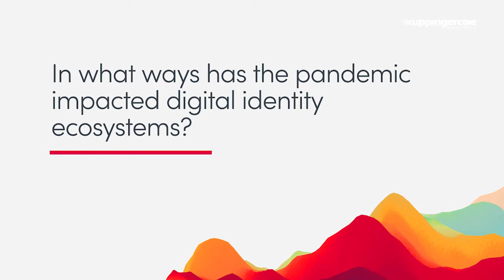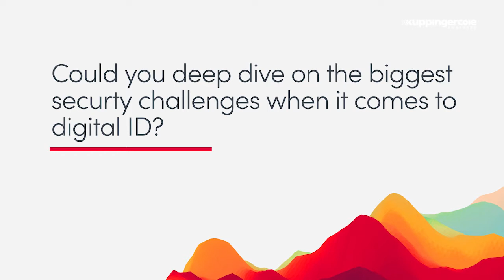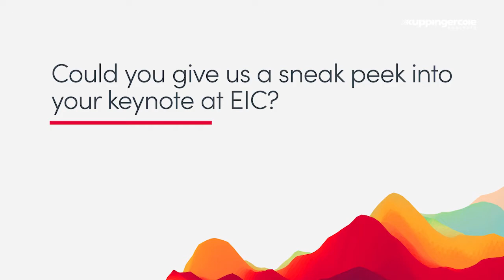Speaker Spotlight: Joni Brennan (Digital ID & Authentication Council of Canada)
KuppingerCole Analysts AG is an international, independent analyst organization offering technology research, neutral advice and events in Identity Management, Cybersecurity and Artificial Intelligence.

0:00 Introduction
0:01 In what ways has the pandemic impacted digital identity ecosystems?
1:57 When it comes to digital ID, there is always a trade off between security and usability. What sould vendors, or anyone building identity platforms, focus on?
3:52 Could you deep dive on the biggest securty challenges when it comes to digital ID?
6:29 Could you give us a sneak peek into your keynote at EIC?
8:35 Joni will be speaking at the European Identity and Cloud Conference 2021. Meet her there!